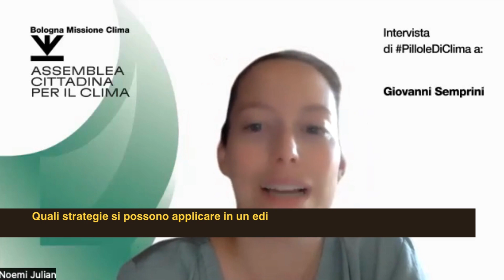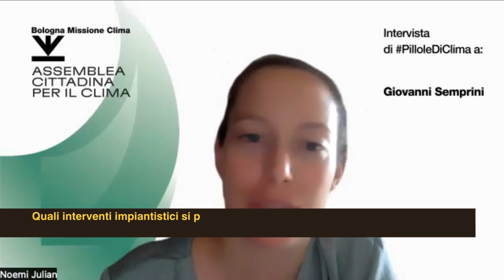PilloleDiClima | Giovanni Semprini risponde alle domande dell'Assemblea cittadina per il clima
🟨 INDICE
00:53 | 1ª domanda: "Quali strategie si possono applicare in un edificio per contrastare i cambiamenti climatici?”
02:49 | 2ª domanda: “Perché è importante produrre energia rinnovabile negli edifici?”
06:41 | 3ª domanda: "Quali interventi si possono fare per riqualificare energeticamente un edificio?" Più precisamente, i membri dell’Assemblea hanno chiesto approfondimenti su alcuni interventi come il cappotto termico, i tetti e le pareti verdi, la sostituzione degli infissi e la bioedilizia
12:30 | 4ª domanda: "È possibile fare interventi di riqualificazione energetica e di produzione di energia rinnovabile in zone di Bologna con vincoli storico-paesaggistici?”
15:36 | 5ª domanda: “Quali interventi impiantistici si possono fare per ridurre il consumo energetico degli edifici?”

Alcuni esperti di temi legati ai cambiamenti climatici rispondono alle domande emerse durante i primi incontri dell'Assemblea Cittadina per il clima, uno strumento democratico di cui il Comune di Bologna si è dotato per contribuire alla formazione e attuazione delle politiche comunali e a rafforzare il dialogo tra la cittadinanza e l’amministrazione.

Un percorso di 6 mesi, 8 incontri e 100 persone per definire proposte e raccomandazioni per rendere Bologna una città solare, rinnovabile e sostenibile: questo l’ambizioso obiettivo che l’Assemblea è chiamata a perseguire, nell’ambito della Bologna Missione Clima che impegna la nostra città a raggiungere la neutralità climatica entro il 2030.

A lavorare a tale scopo sono 80 residenti nel Comune di Bologna, selezionati per campionamento casuale stratificato e 20 “city users”, in particolare studentesse e studenti fuori sede e abbonati al trasporto pubblico extraurbano. In particolare, l’assemblea è composta in egual misura di uomini e donne, una decina di persone di origine straniera proporzionalmente alla composizione della popolazione e tutti i quartieri e le età, dai 16 anni in su, saranno rappresentati.

Scopri di più qui
👉 fondazioneinnovazioneurbana.it/progetto/assembleacittadina